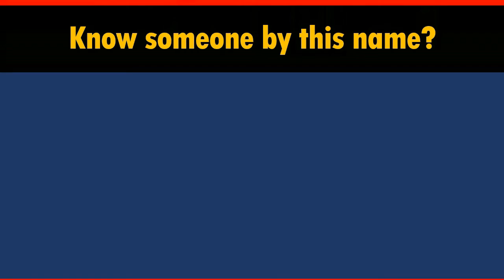How to Say Your Name FRASER in Chinese?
*Formal* Chinese translation of your name FRASER. This video shows how native Chinese speakers pronounce and write it (the stroke sequence in Chinese).

-- topic suggestion
-- constructive feedback
-- quick questions